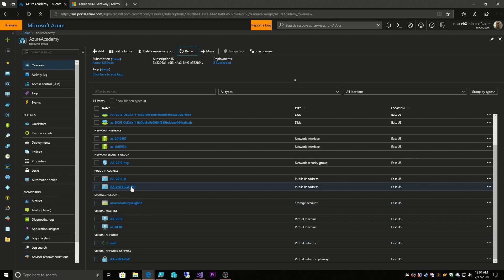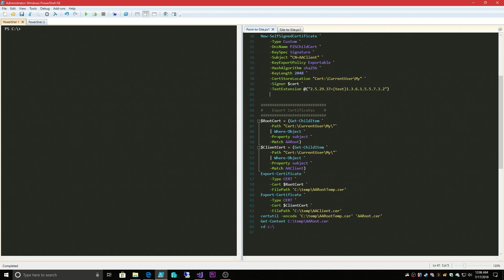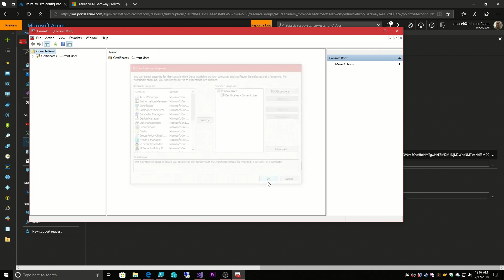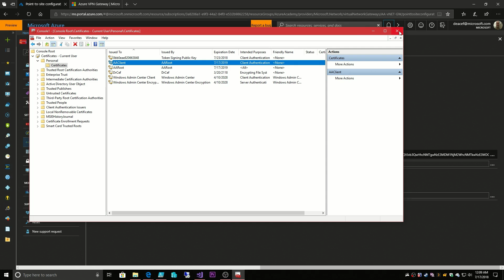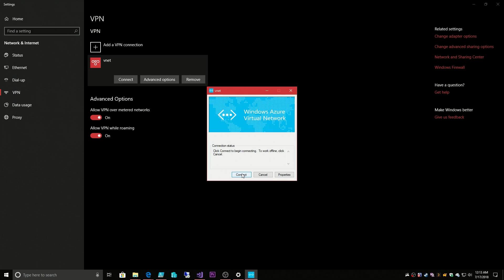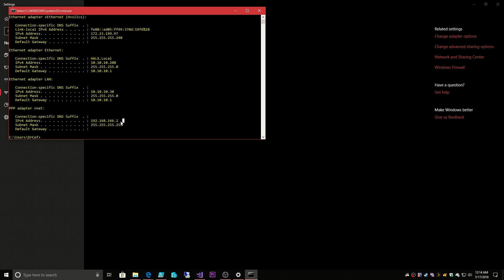Azure Fundamentals - #14 - Point-to-Site VPN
Build a Point-to-Site VPN for Azure

0:00 Point-to-Site VPN
1:29 Root Certificate
2:03 PowerShell, Create Certs
2:29 Root Cert Public Key
2:52 Client Cert
5:11 Download VPN Client
6:27 Install VPN Client
7:00 Verify Connection